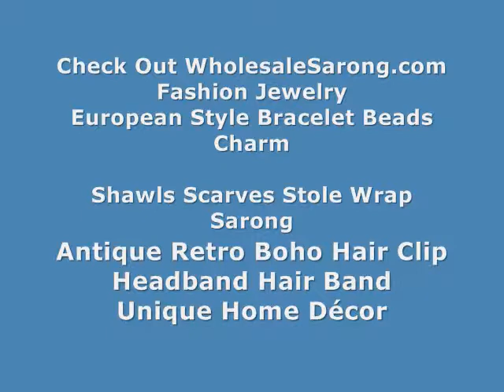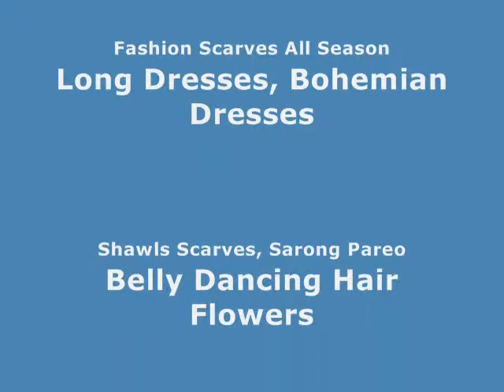tahitian fashion women dress tied dye sarong WholesaleSarong.com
USD$4.95 each
purple or green tribal gecko tattoo sarong women's cruise wear clothing

wholesale batik tropical wear bulk supply tied dye sarong
bulk purchase wholesale bali sundress sarong with tribal motif
wholesale stores selling summer fashion distributor short beach sexy women fashion
batik pareo women dress manufacturers sarong dress sexy women fashion hawaiian
batik clothing pareos and sexy women fashions dress